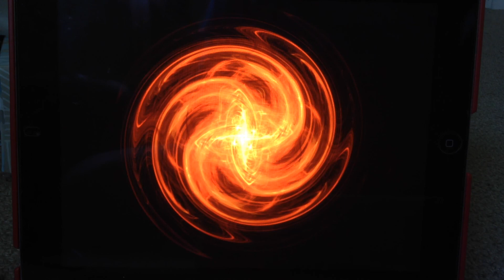Ep. 1 Random Rants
Well I had fun with this. The song is Marching On by Krewella.